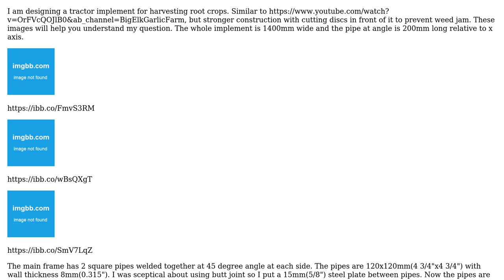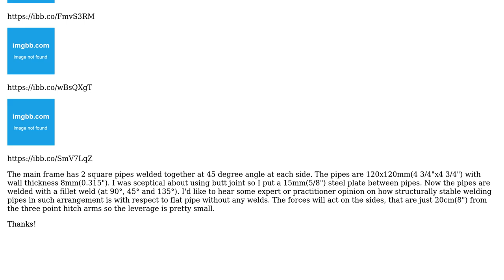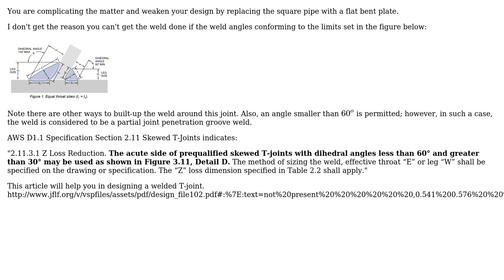Engineering: welding pipes with an angled fillet weld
With thanks & praise to God, and with thanks to the many people who have made this project possible! | Content (except music & images) licensed under CC BY-SA | Music | Images & others | With thanks to user sanjihan user r13 user NMech and the Stack Exchange Network Trademarks are property of their respective owners. You are responsible for your own actions.